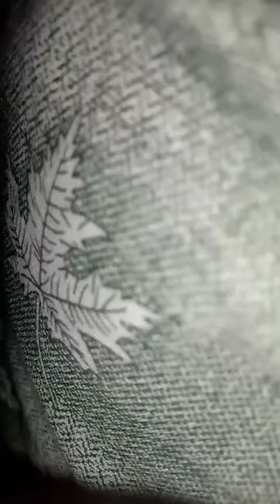AJ ham gaye ghomne bacho ne Kiya both anjoy